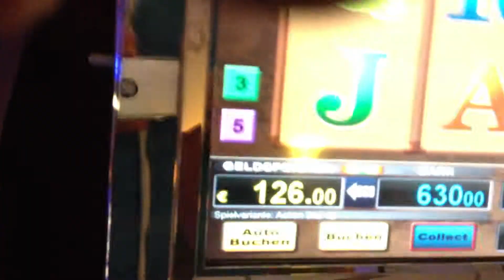Novomaten Code 750 Euro